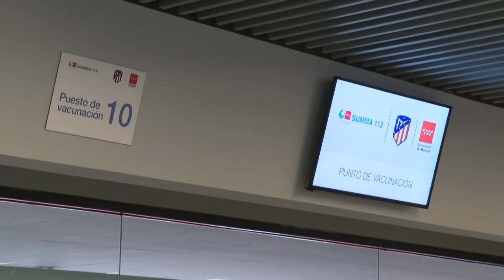UE já aplicou 200 milhões de doses de vacina anticovid | AFP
A União Europeia (UE) ultrapassou a marca de 200 milhões de doses de vacinas aplicadas contra a covid-19. O bloco é o principal polo exportador de vacinas contra a doença.